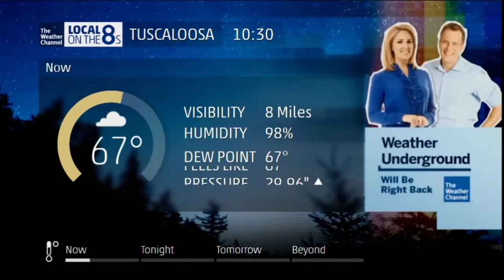intellistar emulation for Tuscaloosa AL 3/16/2021